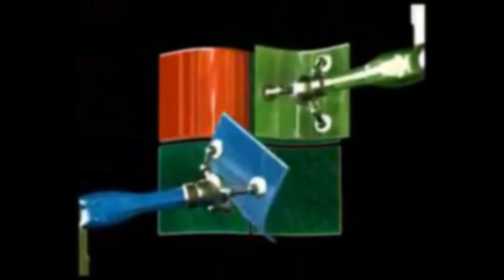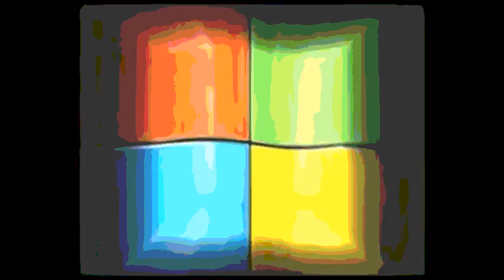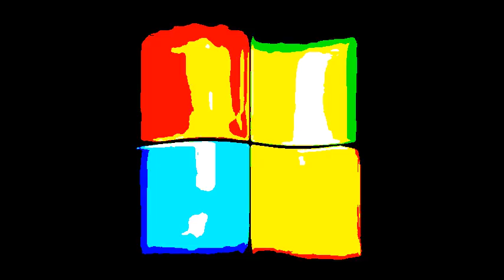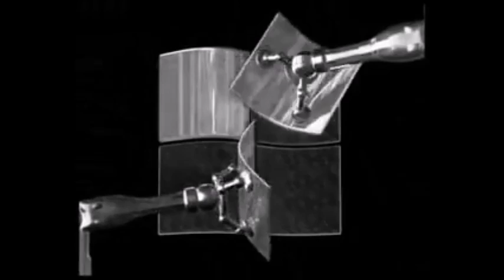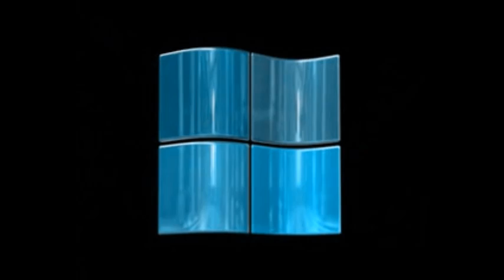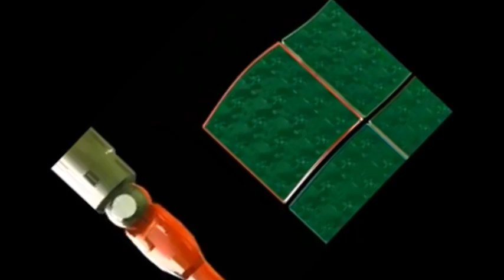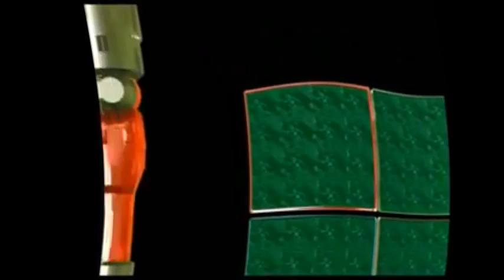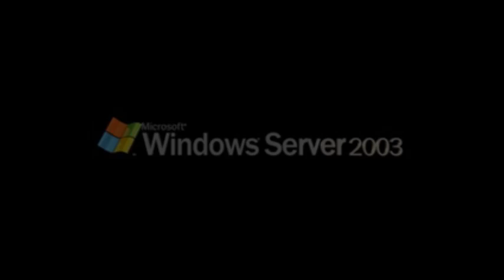[#381] Messing Around With Logos | Episode 289 | Windows Server 2003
Effects on the Windows Server 2003 startup logo.